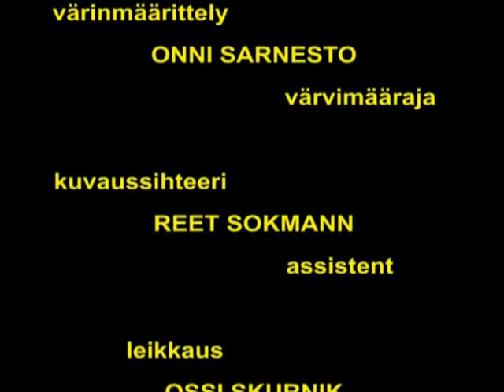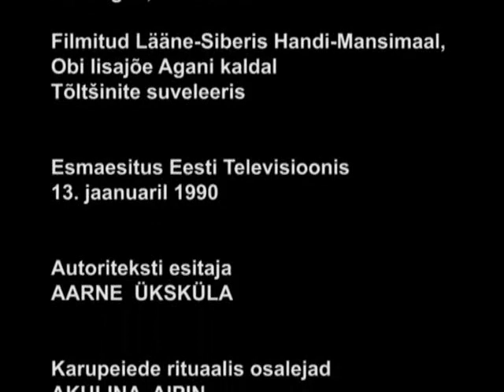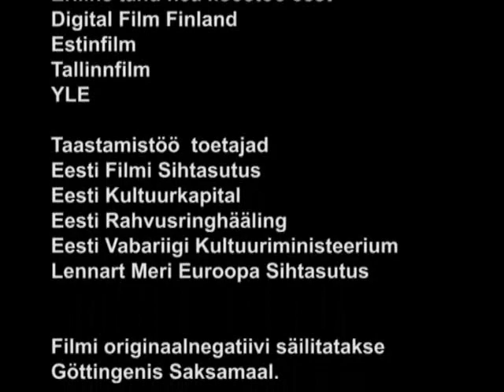The Sons of Torum (Toorumin pojat) - English version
Toorumi pojad - The Sons of Toorum

Directed by Lennart Meri
His most famous film has been shot in a village of the taiga, where local people, after long years, performed one of their most peculiar rites, the bear’s feast, commemorating the killing of a bear. This ethnographic approach hided a deeper political message, which was at that time mostly Estonian-oriented: the stress on traditional worldview, on language kinship and on kinship tout court, were ideas able to arouse in Estonians consciousness of their roots and to strengthen their national awareness, while they lived under Soviet rule, which intended to merge all the people’s and the individuals into one single, Soviet culture. The fourth documentary in the "Encycolopaedia Cinematographica Gentium Fenno - Ugricarum" series.